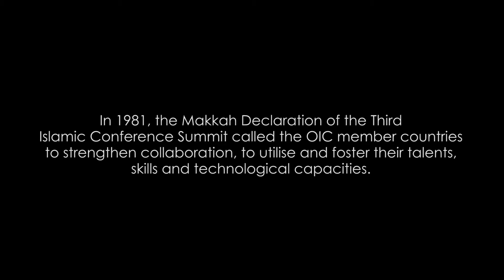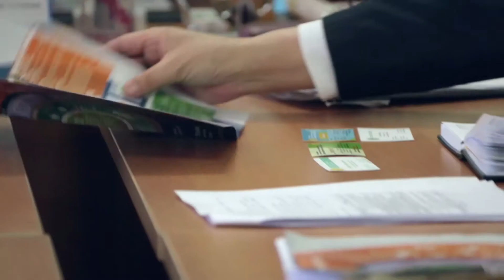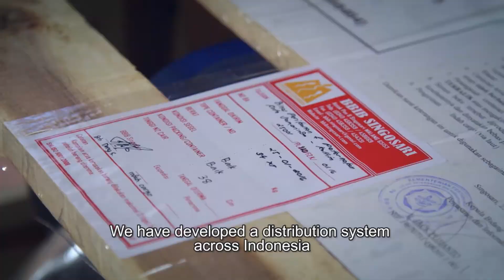BBIB Singosari (Reverse Linkage Indonesia - Kyrgyzstan)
Proyek Kerjasama Pemerintah Indonesia melalui BBIB Singosari dan IDB dengan Pemerintah Kyrgyzstan dalam bentuk Transfer ilmu dan teknologi dalam bidang peternakan.